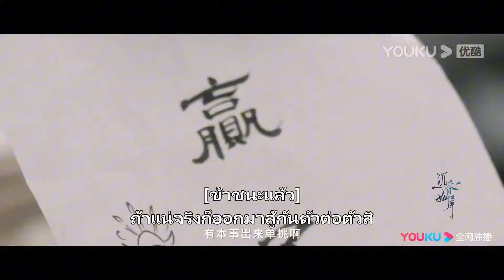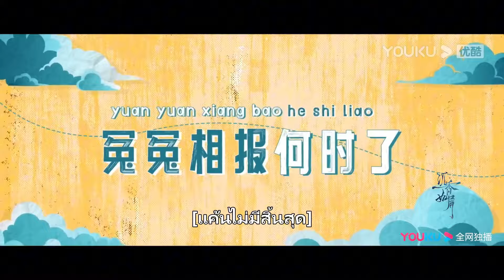เฉิงอี้และหยางซีตกหลุมรักกันและฆ่ากัน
🎞️อวลกลิ่นละอองรัก ：ซีรีส์รักย้อนยุคผลงานหยางจื่อและเฉิงอี้ กับความรักพันปีระหว่างเทพเซียน ภูติดอกบัวเหยียนตั้นเดิมเป็นดอกบัวสี่กลับซึ่งถือเป็นตัวยาสำคัญมาแต่โบราณ เธอและพี่สาวฝาแฝดจื่อซีกลายร่างกลายเป็นคน และได้มีโอกาสพบกับอิ้งยวนตี้จวิน เทพผู้สูงศักดิ์ เดิมคิดจะใช้หัวใจของเธอแลกกับชีวิตอิ้งยวนตี้จวิน แต่คิดไม่ถึงว่าเขากลับลืมเธอ เรื่องราวของพวกเขาจะเป็นอย่างไร?